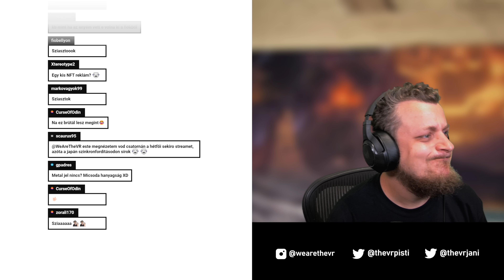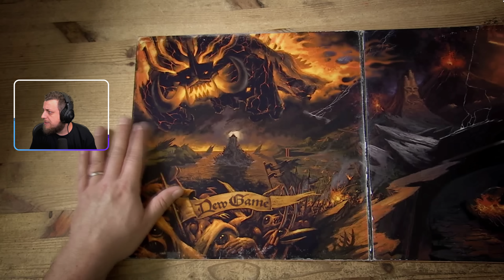Füst, tűz és METÁL!! | Brütal Legend (PC) #4 - 08.03.